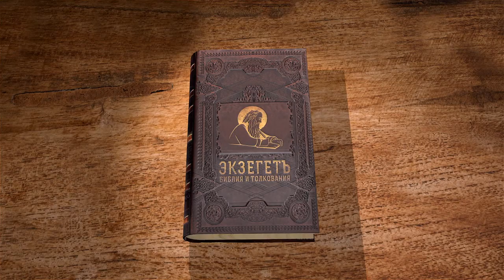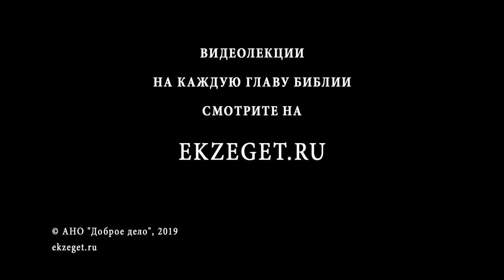Книга Иисуса Навина. Глава 21. Игумен Арсений (Соколов). Ветхий Завет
Продолжаем цикл лекций по книге Иисуса Навина. Разбираем 21 главу вместе с игуменом Арсением (Соколовым)
Левитам, поставленным на служение Господу, не был определён особый земельный удел, но все колена выделили им города и угодья из своих земель. Те, кому было доверено служение у жертвенника, были освобождены от части забот по ведению хозяйства и управлению территориями, им надлежало сосредоточиться на предстоянии Богу.